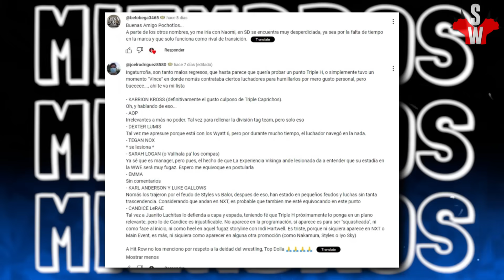PEORES REGRESOS DE TRIPLE H en WWE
Agradecimientos y creditos de la musica de fondo a JAYDEGARROW y Montage Rock:

FRACASOS en NXT y MEGAESTRELLAS en el ROSTER PRINCIPAL | SWEET WRESTLING WWE 2024